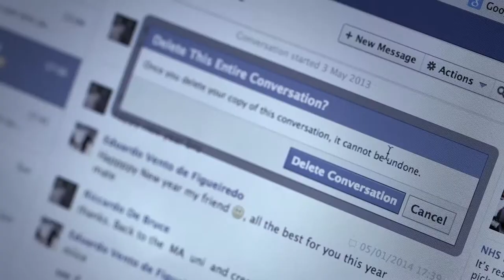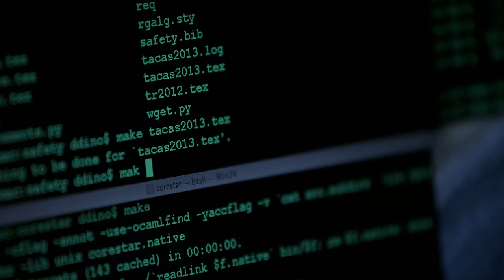How to protect yourself online - Withers' Media & Reputation Team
Withers' Media & Reputation team offer some tips for protecting yourself online. For further information on how our team can assist you in protecting your privacy and reputation online please follow this